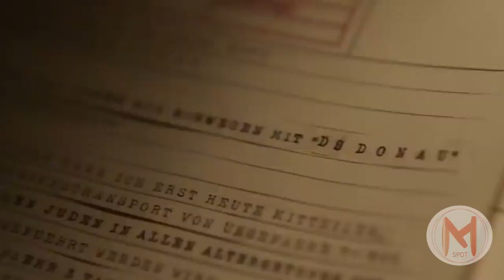Betrayed Trailer | War Movies - Nicolai Cleve Broch, Axel Bøyum, Kent Dahlgren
Betrayed Trailer | War Movies - - - We follow the Jewish Braude family's experiences when the Jews are arrested and deported from the camp Berg, on the ship Donau and down to the extermination in the concentration camp in Auschwitz.

Director    : Eirik Svensson
Writers     : Lars Gudmestad
Stars        : Nicolai Cleve Broch (Commander at Berg), Axel Bøyum (Leirvakt
                   Berg), Kent Dahlgren, Anders Danielsen Lie (Knut Rød), Carl Martin
                     Eggesbø (Harry Braude) . . .